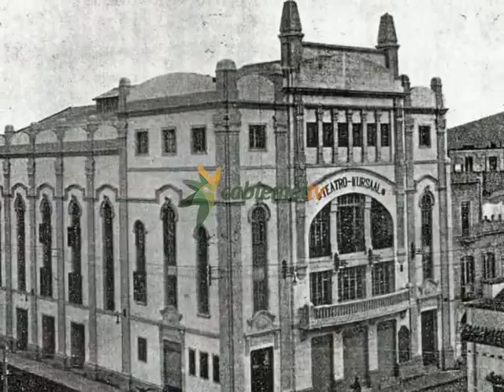Melilla también celebra el Día Mundial del teatro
Hoy se celebra el día mundial del teatro. El sueño de los hermanos Jiménez y una clase de literatura dieron lugar al comienzo de este arte en la ciudad hace más de 50 años con los grupos Tallaví y Concord. Hoy son muchos los grupos que hoy día aportan cultura a nuestra ciudad y muchos los actores que no pueden vivir sin el arte dramático. Cablemel tv ha querido conocerlos más de cerca.
 Estos son diferentes adjetivos de actores y directores locales para describir lo que significa el teatro en sus vidas. Y es que el 27 de marzo de celebra el día mundial de este arte, una disciplina artística que siempre ha ido de la mano de los hombres.
Una mezcla de ficción y realidad en el que unas tablas y un público te dan la oportunidad de convertirte en otro personaje. En expresarte a través de otra persona. En dar vida a la imaginación de escritores.

Duras temporadas de ensayos, nervios ante de salir a escena y la gratificación de los aplausos, las lágrimas, las sonrisas o la tristeza de un público. Pero para llegar a esto hay que pasar por todo tipo de situaciones.
 El germen del teatro en la ciudad comenzó el grupo Ruzafa y los esfuerzos de un militar  por hacer un teatro de entretenimiento y descanso . Más tarde los hermanos Jiménez formaron el grupo Tallaví y de una clase de literatura surgió el grupo Concord. Hoy son muchos los melillenses que forman parte de grupos como Arrabal, Bombalurina, Mirrolde. Actores y directores locales que han decidido dedicar su vida al teatro fuera de nuestras fronteras, como hizo Armando Pelayo hace 54 años y que no piensa dejar.
El teatro como entretenimiento, pero también como medio para llegar a ciudadanos sin distinción de edad o de cualquier tipo de clase o situación. El arte dramático, un pedazo de vida que se puede representar en cualquier lugar y cualquier momento.
Actores, actrices, tramoyistas, directores, apuntadores, maquilladores, estilistas, técnicos y público Feliz Día del Teatro.